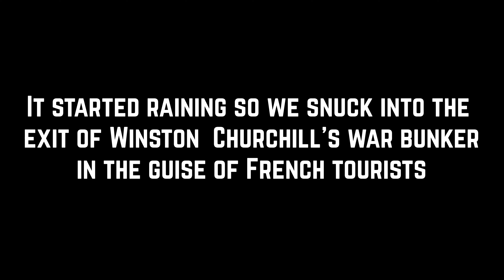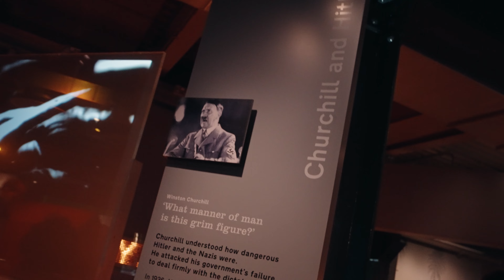Zen Hustle - Week One